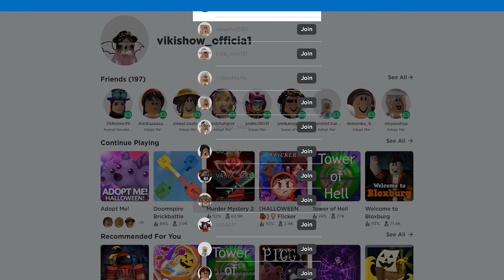ООООБНОВА КОТОРУЮ Я ЖДАЛА Адопт Ми Роблокс / Вики Шоу Плей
Долгожданная обнова в Адопт Ми Роблокс